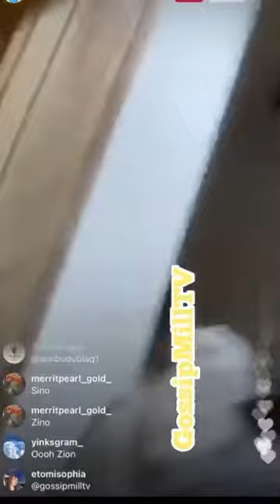Scary Moment!!!! NDLEA burst into Zinoleesky and mohbad’s home last Night